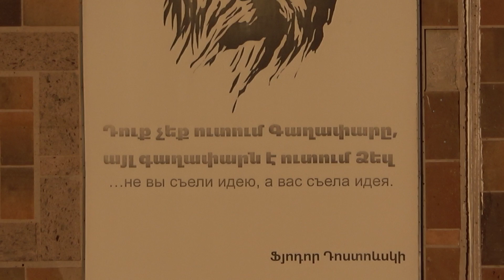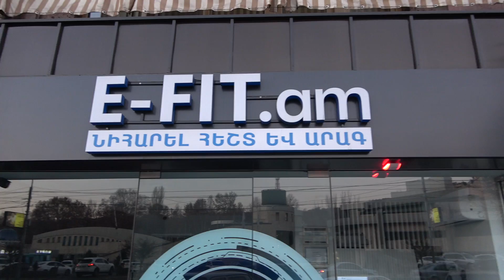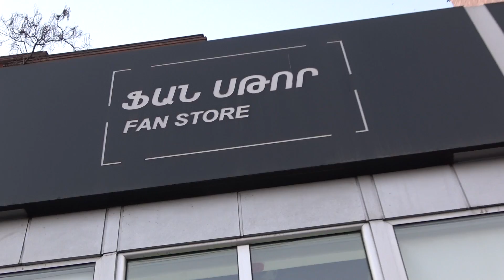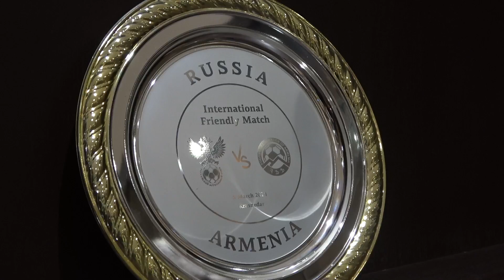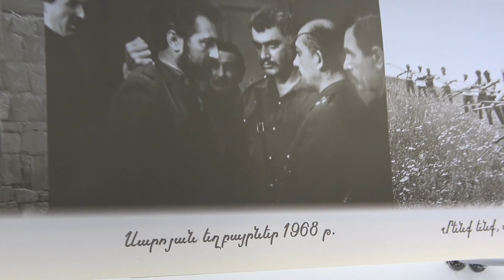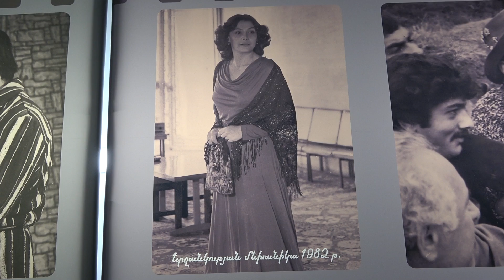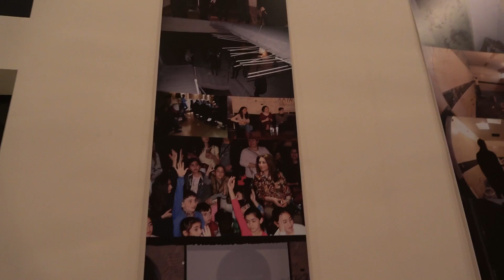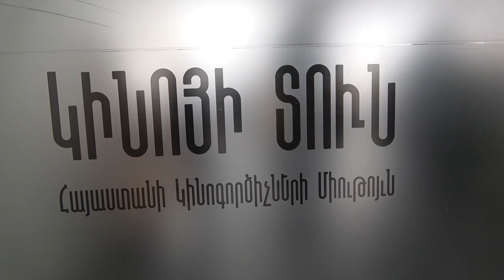10.01.23, Tu. Khanjyanov. Footbali Federatsia. Kinoyi Tun ev Hayastani Kinogortcichneri Miutyun.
Live streets view, Yerevan, Nansen, Suren Nazaryani purak, Gai, Myasnikyan, Heratsi, Koryun, Nalbandyan, Khanjyan, macron khanut, Hayastani FF, Vardanants, Kinoyi Tun.